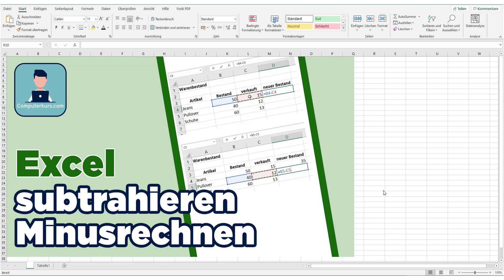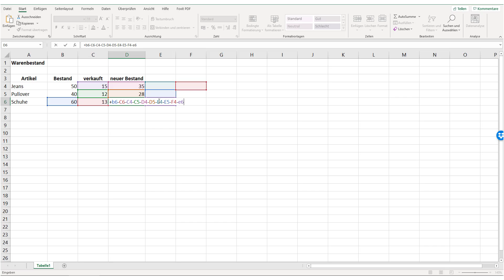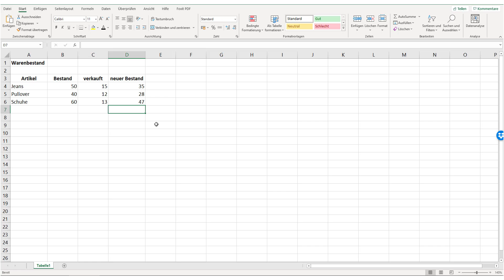Excel subtrahieren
Bei diesem Video zeige ich dir, wie man in Excel subtrahieren kann. Die Excel subtrahieren Formel funktioniert genauso, wie beim addieren. Einfach mit + oder = die Formel starten, dann die Zellbezüge auswählen, den Rechenschritt wählen und den zweiten Zellbezug anklicken. Mit Enter das Ganze bestätigen.